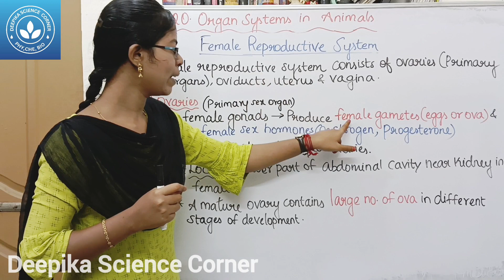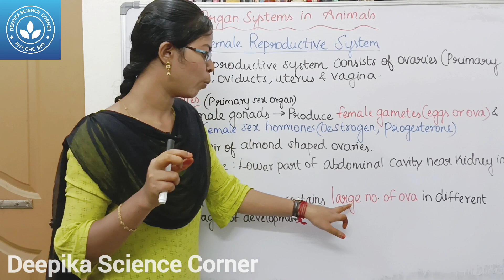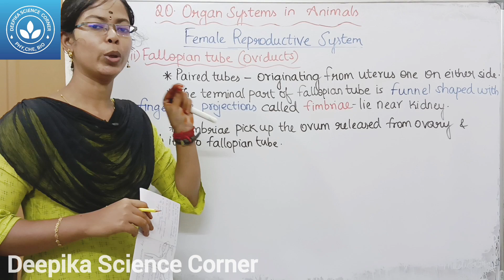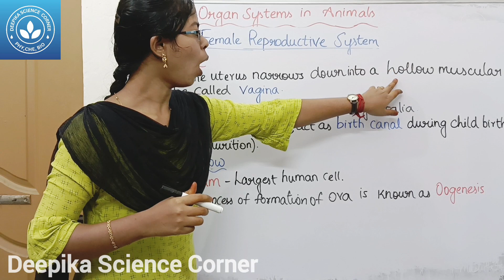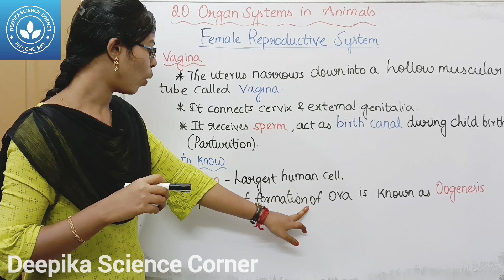Female Reproductive System| Class 9 Science Term 2 Unit 20 Organ Systems in Animals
Chapters:
0:00 Female Reproductive System
0:17 i) Ovaries
1:18 ii) Fallopian Tube (Oviducts)
2:20 iii) Uterus
3:16 iv) Vagina